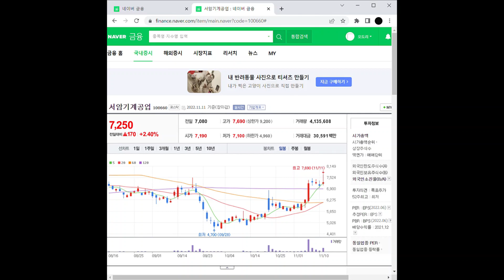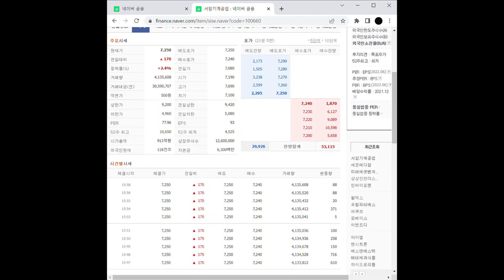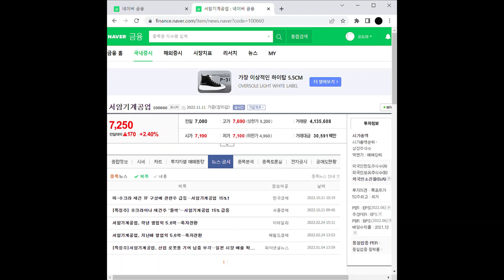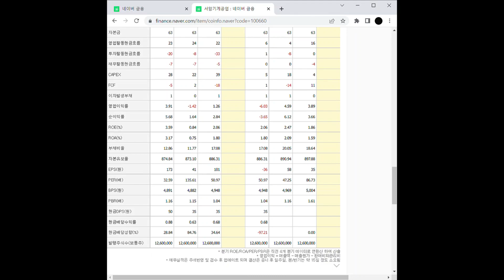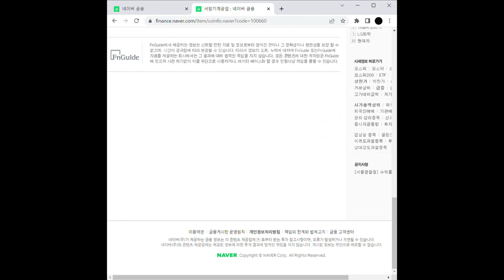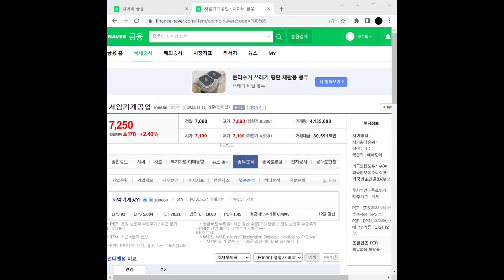우크라이나 재건 관련주 서암기계공업 주가 전망 및 차트 분석